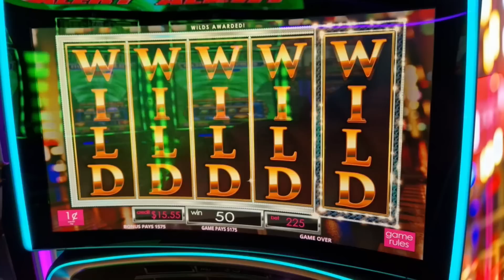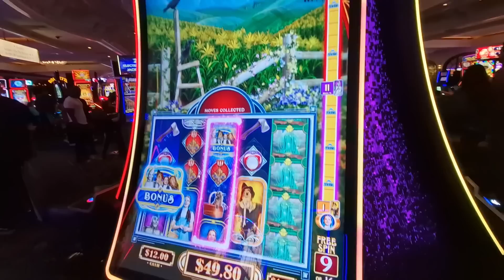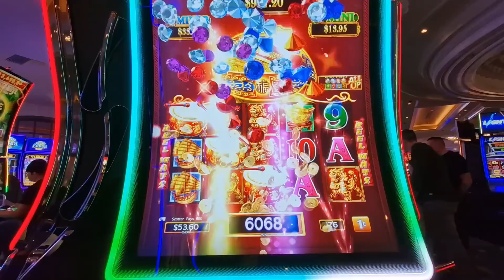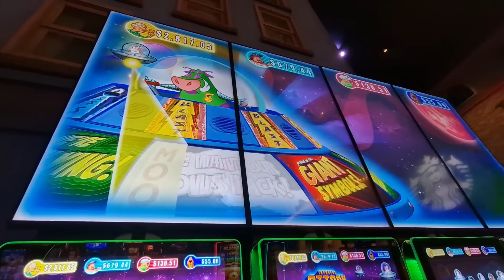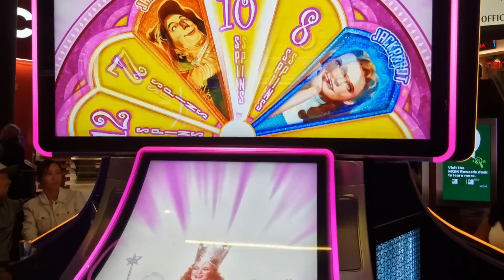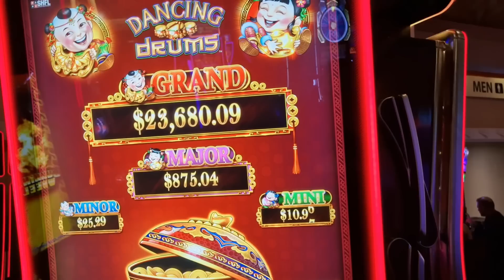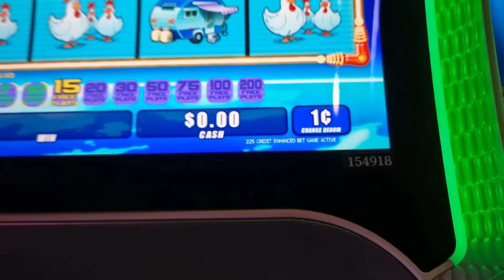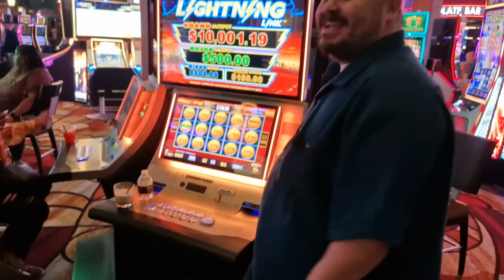Las Vegas Vlog - Day 1.Apr '23. Nomad Bar, Slots, Massive Jackpot!*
Las Vegas Vlog. Drinking, Slots, Food and all things Vegas!